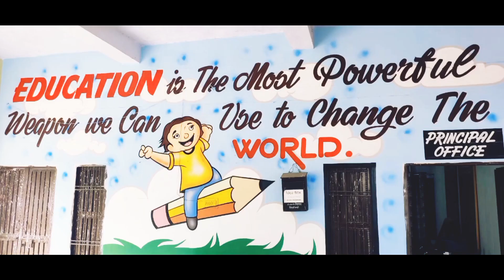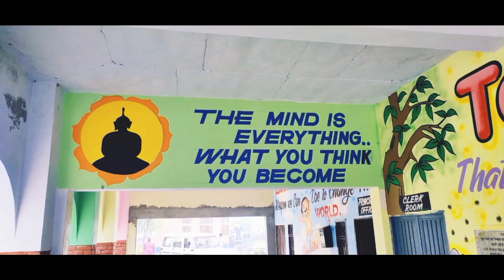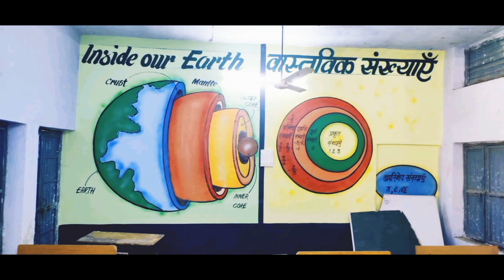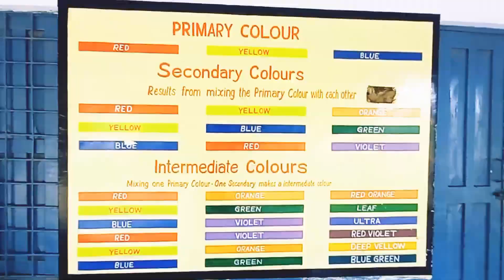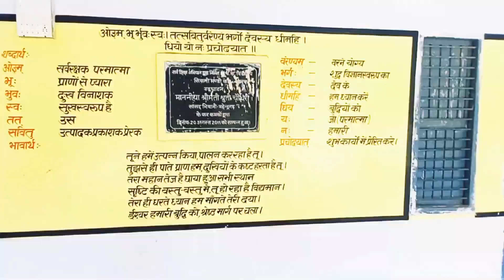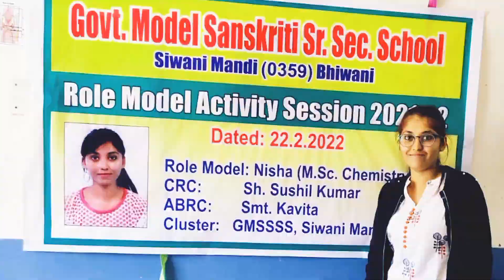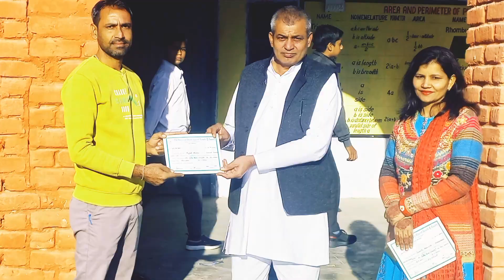siwani model sanskriti school admission open gssssiwanimandi gmsssssiwanimandi सरकारी स्कूल(4)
funny video kidsmasti fun timepasgame fullmasti indoorgames troomtroom wowWoo Nursery RhymeCatch and catch sixpacks bodybuilder kidsfun | kids funny video | funny video

Kids enjoying with sand | bachha party
Bubble shooter game
Lockdowngames allinone kidsmasti games | Rassi kud | rope skipping | Kids Game | fun with game | Rassi kudna sikhein
Akkad bakkad bambe bol
jitni dfa dekhu tujhe dhadke joro se | sweetsong kidsfun kidsgame | indoor game | outdoor game
Clay moulding | Clay modeling play with clay learn color
troom troom
troom troom India
troom troom wow
Woo hoo
Vy qwaint
toys and colours
like Nastya stories
kids toys channel
Gelly clay making toys
clay art
clay Art TV
play learn colours
play with colours
play learn colours with Kinetic sand Rainbow kids toys
kids colours
kids toy
Johny Johny Yes Papa
Emma
Mymissanand
Nastya playing with colours
kids pretend play with clay
kids pretend play with colours
finger family
finger family coloring
sand Rainbow sand art
Kinetic sand Rainbow surprise toys
surprise toys to learn colours
Learn colours with fingers
learn colours with cars
Kinetic sand Rainbow house surprise toys learn colours song
clay modelling
Clay moulding
how to play with clay
how to mould clay
super cute polymer clay ideas
Kinetic sand ice cream modelling clay
Bubble shooter game
Akkad bakkad bambe bol Lockdowngames kidsgame kidsmasti fun timepasgame fullmasti indoorgamesजीवन चलने का नाम चलते रहो सुबह शाम
Ojha sir motivational speech status
Ojha sir motivation status
motivational status
Ojha sir
Ojha sir motivational video status
Ojha sir status motivation
Ojha sir motivational
motivation status study
motivational speech status
Ojha motivational video
Ojha sir gs#OJnasIrTreeTire#ojhasirfunny_video#ojhasirgkbook#ojhasirgeographyclass
Ojha sir status video
motivation status english speech
motivational speech in english
motivational speech ojha sir